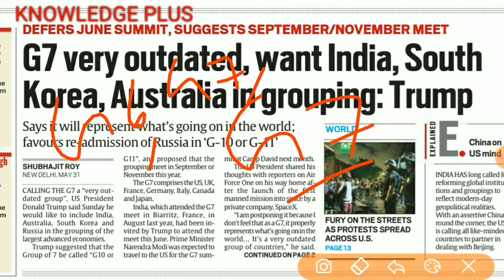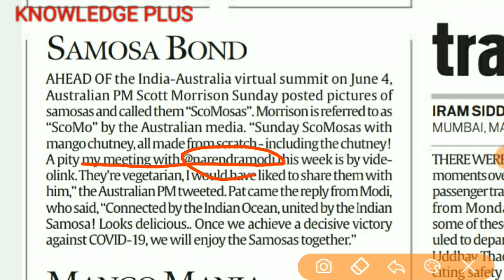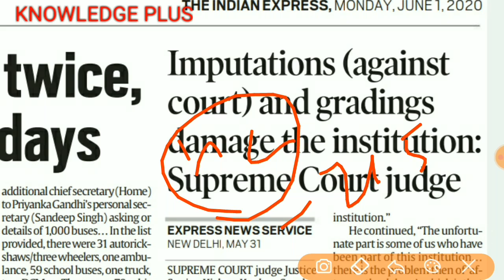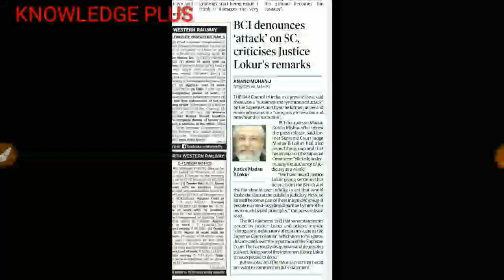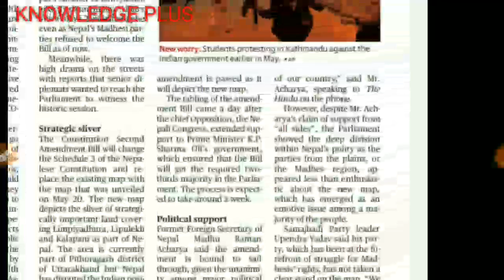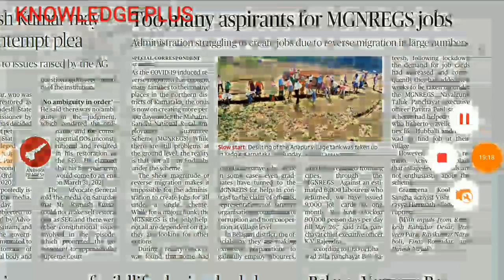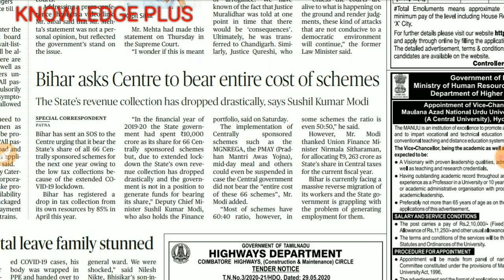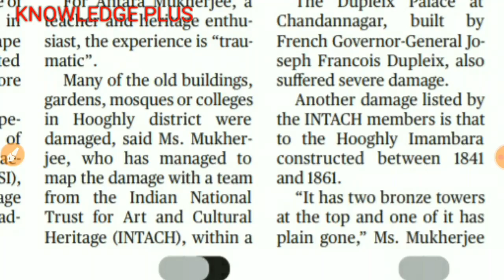1 June 2020 current affairs the hindu analysis indian express analysis in hindi for upsc bpsc uppsc